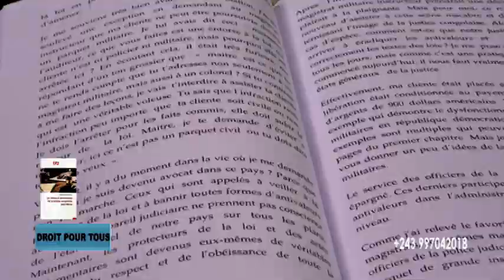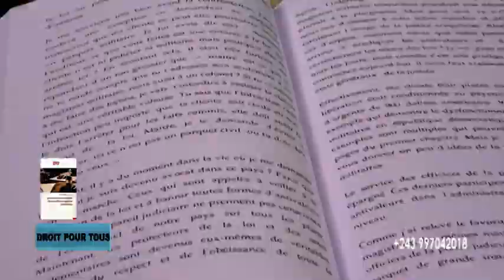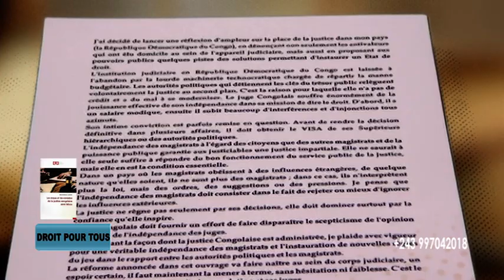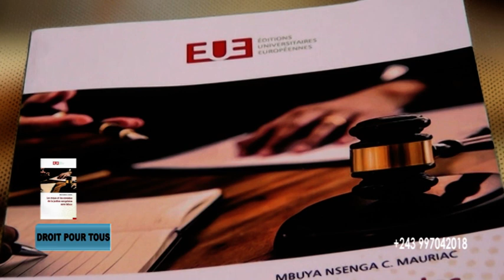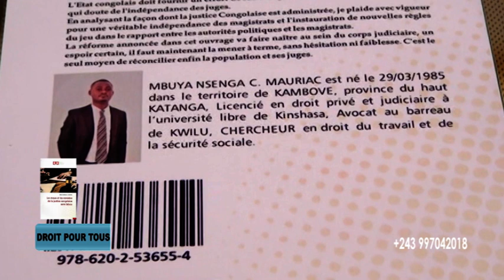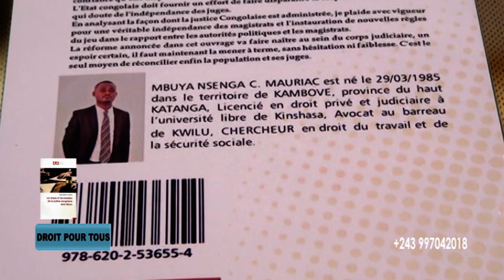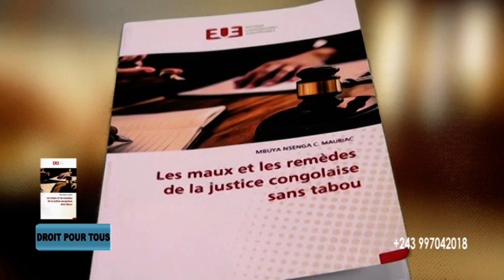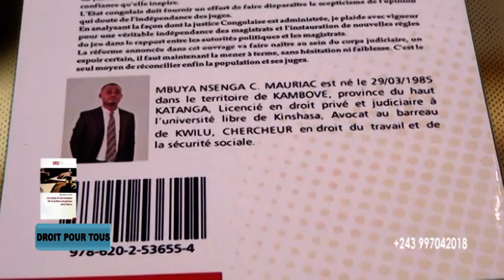Maitre MBUYA NSENGA MAURIAC invité de JUSTICIA TV. il parle des maux qui gangrennent la justice.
les maux qui gangrenent la justice, les defis et pistes de solution dans cette interview exclusif du chercheur, Maitre MBUYA NSENGA MAURIAC  hervé. à suivre sur JUSTICIA TV débat avec NATHALIE KAPELA